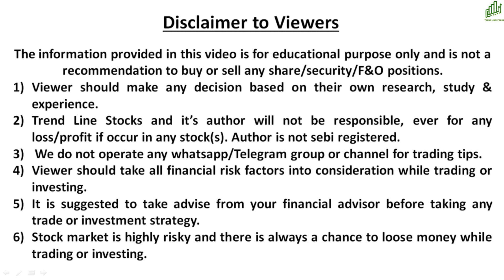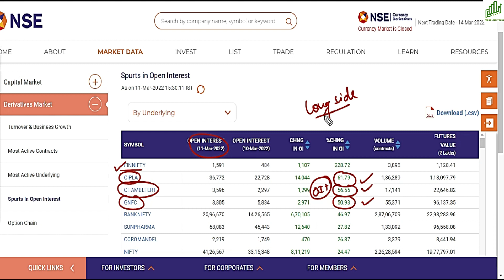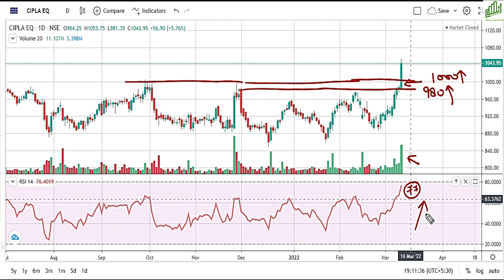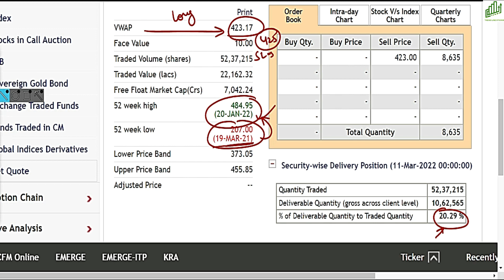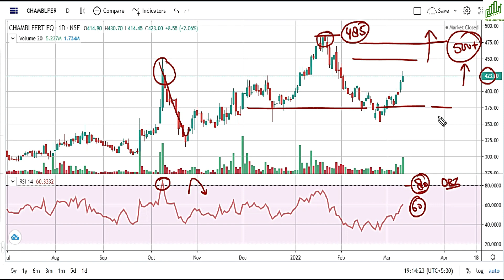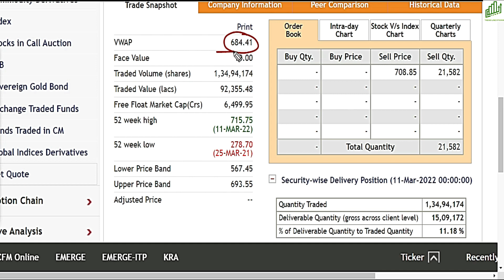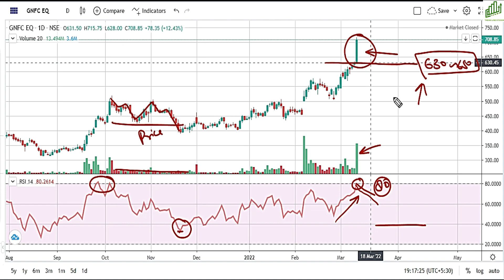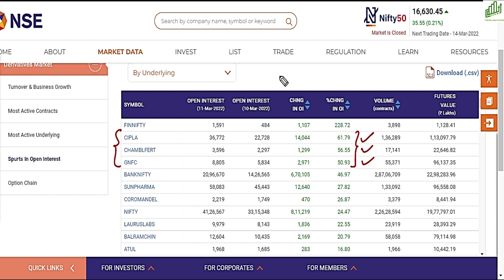BEST STOCKS FOR POSITIONAL TRADING I BEST POSITIONAL TRADING STOCKS I OI BUILD UP I POSITIONAL TRADE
BEST STOCKS FOR POSITIONAL TRADING
BEST POSITIONAL TRADING STOCKS
OI BUILD UP
POSITIONAL TRADE